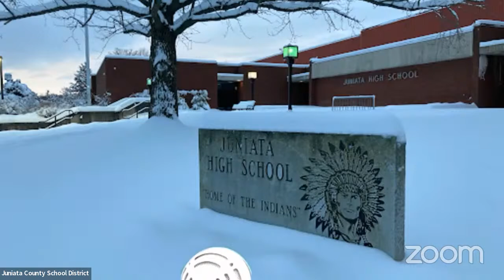Juniata High School